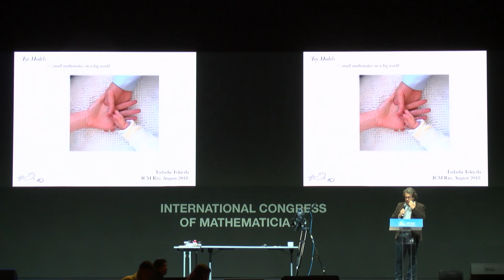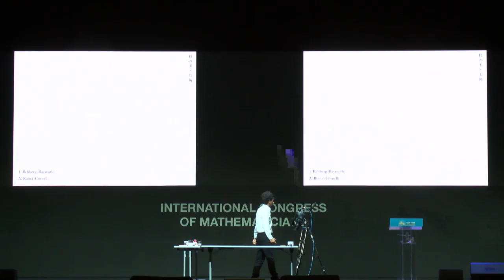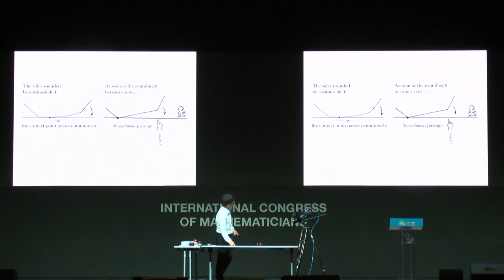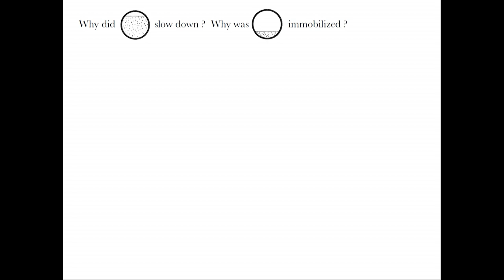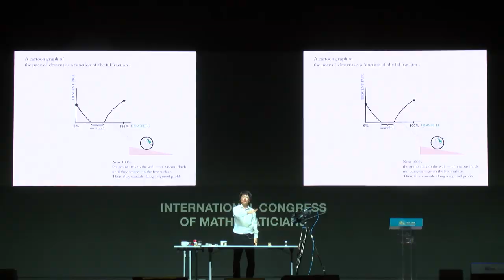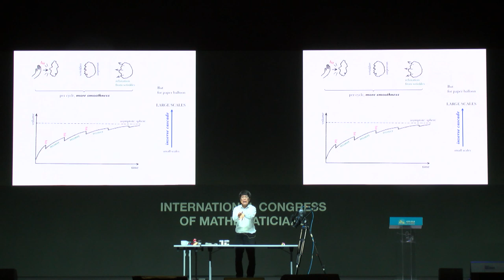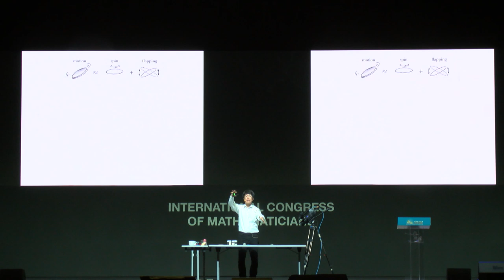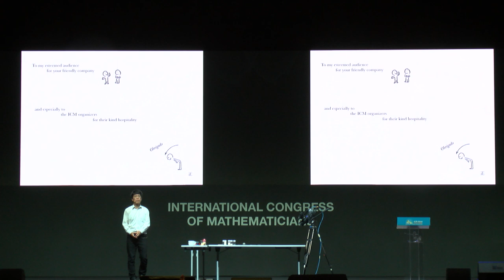Toy models — small mathematics in a big world — Tadashi Tokieda — ICM2018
Toy models
— small mathematics in a big world —

Would you like to come see some toys?
‘Toys’ here have a special sense: objects of daily life which you can find or make in minutes, yet which, if played with imaginatively, reveal surprises that keep scientists puzzling for a while.
We will see table-top demos of a diversity of such toys, in which we will notice new physical effects, from which we will try to extract some fresh mathematics.